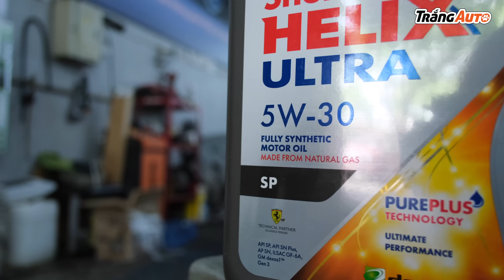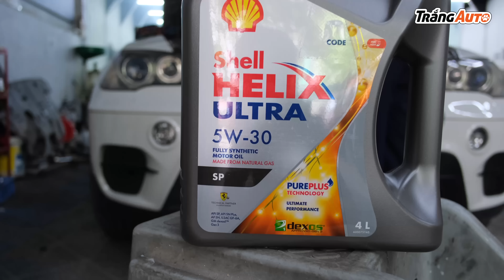Hú hồn khi mượn BMW X5 4.8 2006 đi thử vài ngày.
Hú hồn anh em ạ, xăng uống cỡ 25 lít/100km thôi, cơ mà nó sướng. Đi xe cũ nếu biết bảo dưỡng, sửa chữa chuẩn chỉ thì thật ra cũng lành :D Đặc biệt là nhớ thay dầu máy nhé.

© Bản quyền thuộc về Trắng Auto
© Copyright by Trắng Auto ☞ Do not Reup